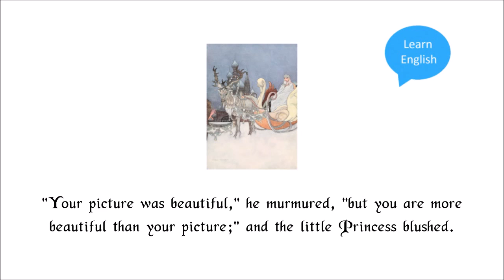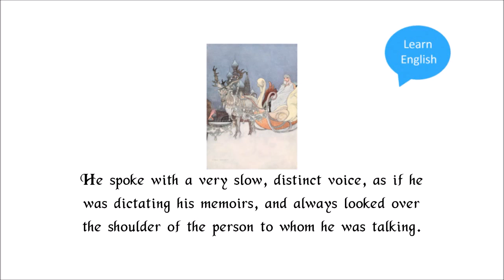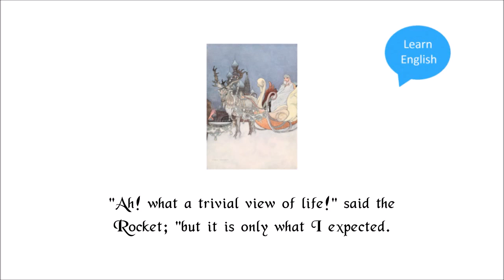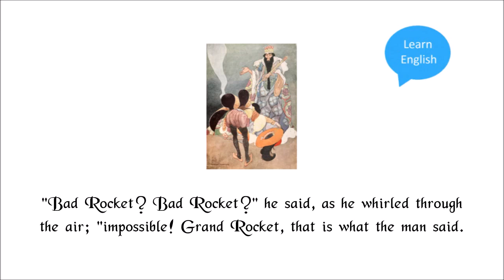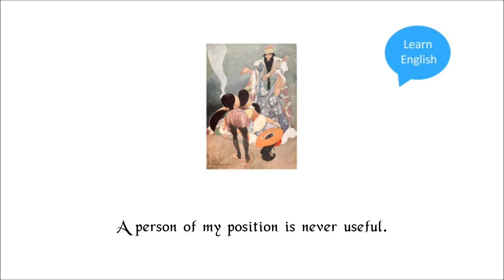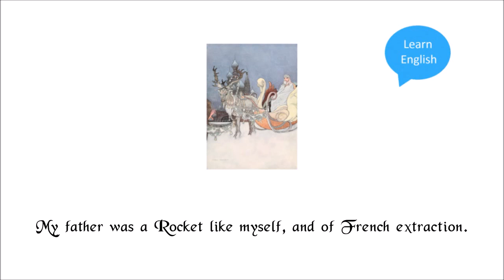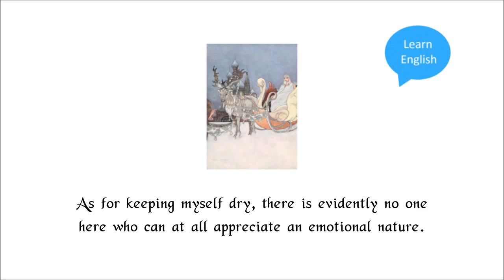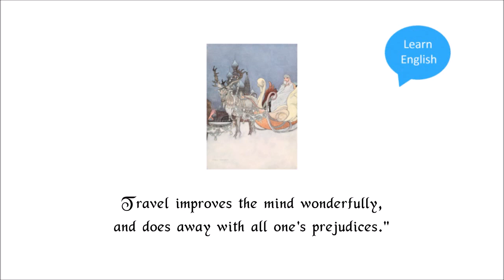Learn English Through Story THE DEVOTED FRIEND by Oscar Wilde (Level 3)